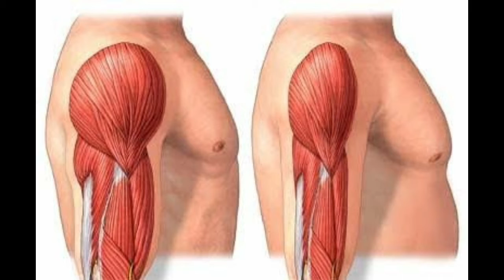मसल्स गोर्थ#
muscles growth karne ke liye khayen ye cheez, Sharir ko majboot banane ke liye upay